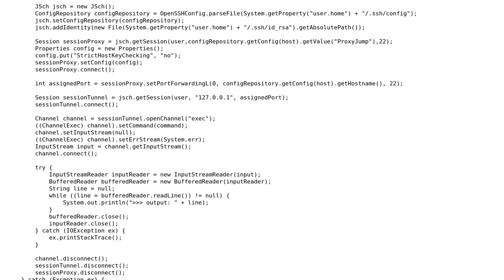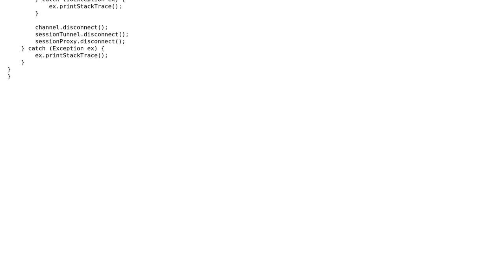How to use JSch with ProxyJump in .ssh/confg?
With thanks & praise to God, and with thanks to the many people who have made this project possible! You are responsible for your own actions.